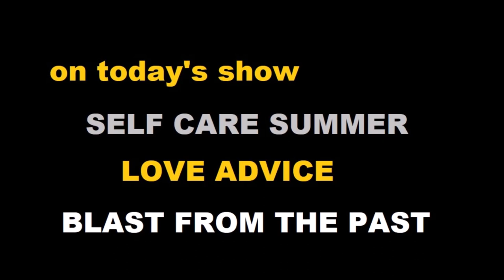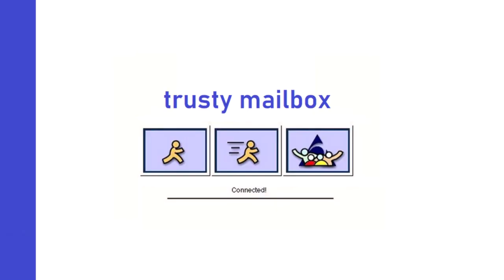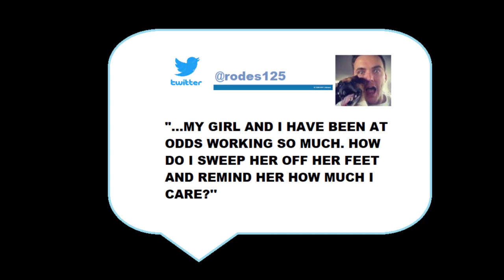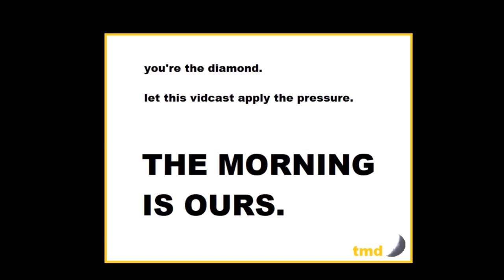DIAMONDS episode stream live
DIAMONDS/PRESSURE

THIS IS OUR NEW SHOW -  You are the diamond
we discuss self discovery, open our trusty mailbox, and re-vive our
days!

Please personal message Ari Frial @ ari_frial

Air Dates:   MONDAY- WEDNESDAY- SATURDAY